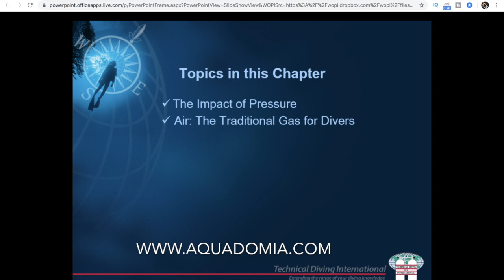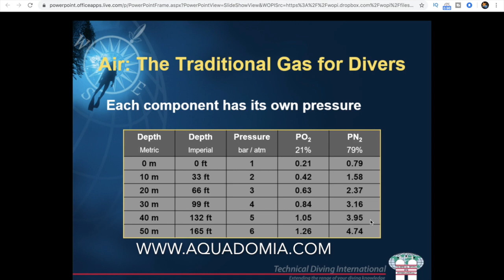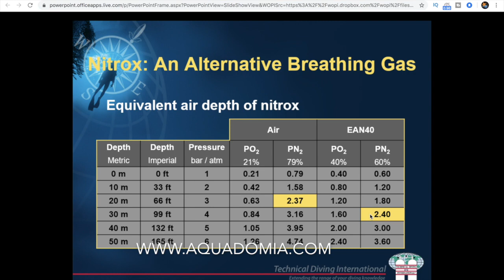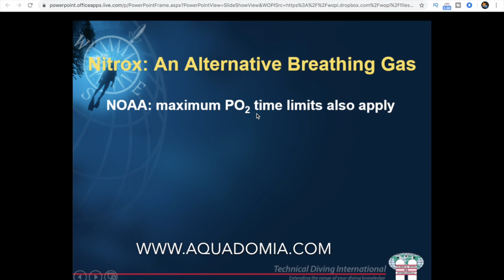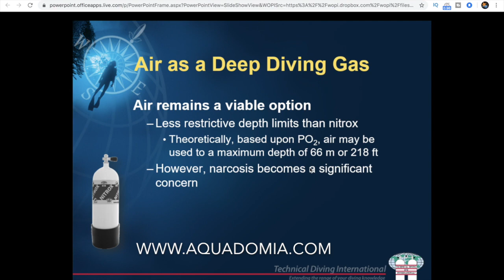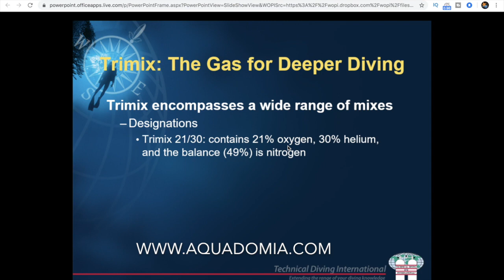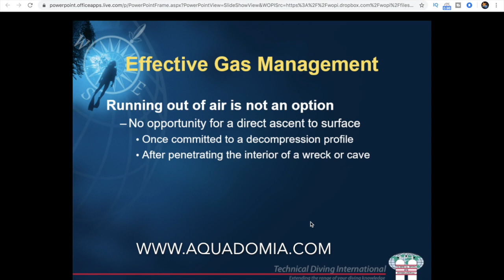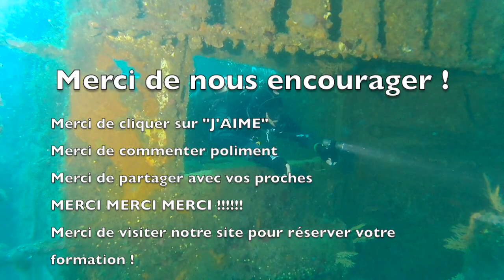Découverte NITROX TRIMIX. Cours plongée Intro To Tech TDI 3/7.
Cours plongée Intro To Tech TDI 3/7.  Gestion NITROX TRIMIX
J’ai créé il y a plus de 15 ans l’école de plongée sous-marine Aquadomia.com à Marseille dans le Parc National des Calanques pour offrir à mes clients de la formation sur mesure, du débutant au moniteur en passant par la plongée TEK trimix et recycleur en CCR rEvo et APdiving, aux dates de leur choix !
Je permets enfin à mes clients de ne plus dépendre d’un planning ou du bon vouloir de formateurs peu disponibles, c’est eux-même qui fixent leurs contraintes de dates !
Et j’ai déjà formé plein d’élèves, sur les cursus Ecole de plongée française Anmp, Ffessm, ou SSI SDI TDI, Padi... et ils ont eu du succès !